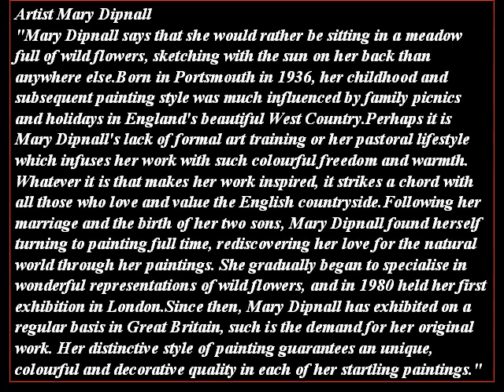MARY DIPNALL BRITISH PAINTER A C)